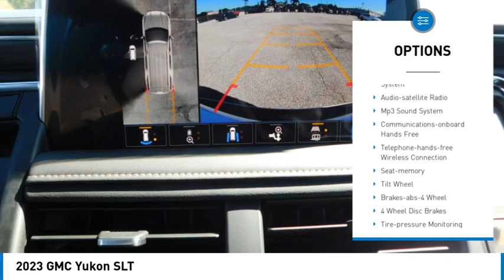2023 GMC Yukon G14317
2023 GMC Yukon SLT

Looking for the right sport utility? Today could be your lucky day. this 2023 GMC Yukon could be yours.